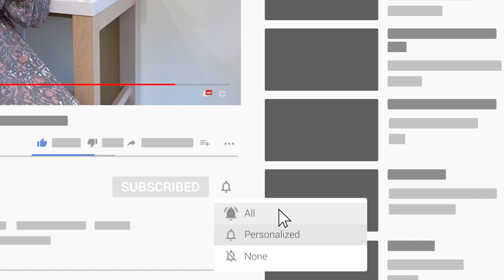Safari ya FinCon23 @Finconexpo (Part 1) | Achieve Finance